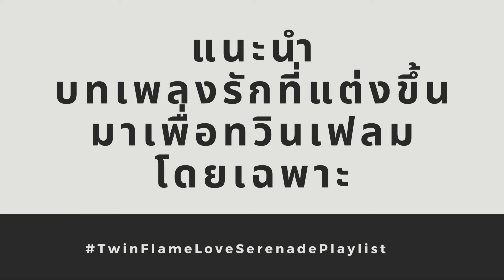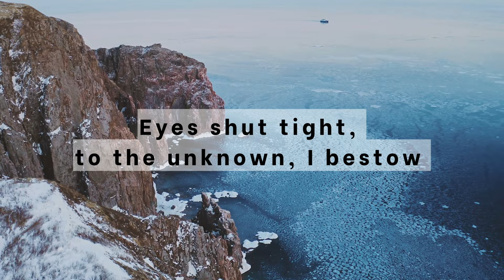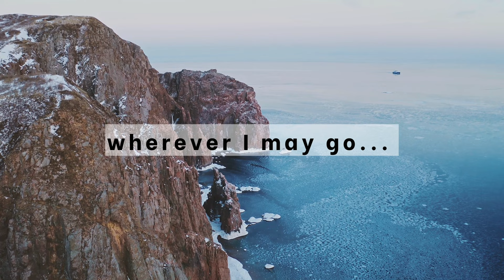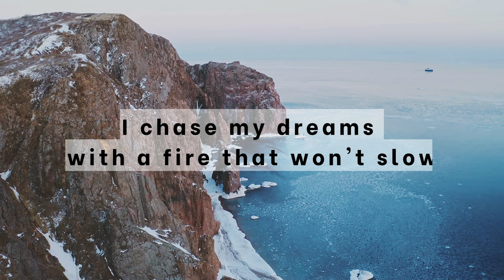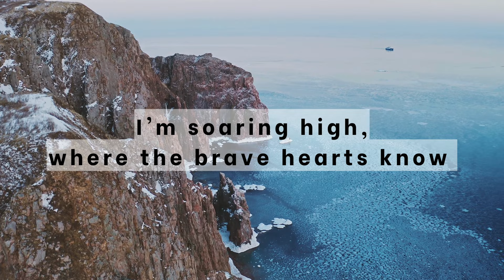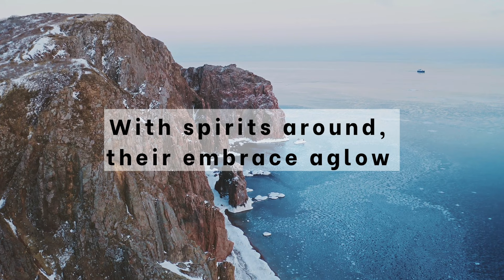2024 ปีแห่งความจริง REPLAY LIVE [13.1.24]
Hi Beautiful Soul Tribe,
ไลฟ์วันนี้ที่เกรซพูดถึงก็คือปี 2024 เป็นปีแห่งความจริงและสิ่งที่จะเกิดขึ้นกับหลายหลายคนที่อยู่บนเส้นทางของการตื่นรู้และสายจิตวิญญาณ

    เกรซขอเชิญเพื่อนๆเข้าร่วมกลุ่ม Feminine Energy Ascendance ที่ LINE OpenChat!
ไม่จำเป็นว่าคุณจะเป็นเพศใด แต่ในด้านของพลังงานเราทุกคนจำเป็นต้องขับเคลื่อนด้วยพลังงานหญิงที่
สมดุลย์

    กลุ่มนี้เป็นไปเพื่อการปรับเพิ่มพลังงานหญิง ให้เป็นพลังงานหญิงอันศักดิ์สิทธิ์ เพื่อการตื่นรู้และคุณค่าของคุณสมบัติที่เกี่ยวข้องกับความเป็นพลังงานหญิงอันศักดิ์สิทธิ์แบบดั้งเดิม ซึ่งส่งผลครอบคลุม ในการพัฒนาความสัมพันธ์กับตัวเองและคนรอบข้าง พัฒนาการสื่อสาร ความเห็นอกเห็นใจ การทำงานร่วมกัน สนับสนุนและส่งเสริมกันและกัน
เพื่อให้คุณเข้าถึงตัวตนที่แท้จริงในแบบของคุณ เปิดรับการเชื่อมต่อกับสัญชาตญาณ Higher Self การให้อภัย Self love และความรักที่ไร้เงื่อนไข

เงื่อนไขและราคาแพ็คเกจ : 2,713 บาท
สิ่งที่คุณจะได้รับจาก Package นี้ประกอบด้วย:
- เปิดไพ่ทำนายและปรึกษาแบบส่วนตัวเป็นเวลา 1 ชั่วโมง 30 นาที เพื่อเช็คพลังงาน
และรับสิทธิ์เข้าร่วมกลุ่ม Feminine Energy Ascendance ที่ Facebook และ  LINE OpenChat! ได้ฟรี

กิจกรรมในกลุ่มประกอบด้วย:
- ทำสมาธิพร้อมคำภาวนา
- ปรับ 7 จักระ ทำลายการปิดกั้นใดๆ เพื่อการรวมตัวของทวินเฟลม 3 วัน
- ทำแบบฝึกหัดร่วมกับการภาวนา 21 วัน เพื่อเยียวยาพลังงานให้สมดุลและปลดปล่อยพลังงานเชิงลบ
เพื่อ Union พลังงาน Twin Flame ในสนามพลังงานของคุณ
- Random ไพ่ทาโรต์  พร้อมการเล่นเกมส์ ถาม - ตอบ

คุณจะเห็นถึงการเปลี่ยนแปลงไปสู่แนวทางที่สมดุลย์ และครอบคลุมมากขึ้นในหลายๆด้านของชีวิต รวมถึงสร้างความเป็นผู้นำ ความมั่นใจ ความหลงไหล กล้าคิดกล้าตัดสินใจ กล้าใช้ชีวิตในทางที่ตนเลือกอย่างมีความสุข
กลุ่มนี้ไม่จำกัดเพศ, See you all.

หมายเหตุ : เพื่อนๆที่เคยซื้อ Package มาแล้วนั้น เข้าร่วมกลุ่ม Feminine Energy Ascendance  ได้ฟรี
กรุณาทักแชทมาเพื่อรับโค้ดเข้ากลุ่มได้เลยค่ะ

หากใครยังไม่เคยซื้อPackage นี้สามารถสอบถาม LINE :  @Grace.s.Journey ได้เลยนะคะ
ยินดีต้อนรับทุกคนค่ะ

เข้าร่วมชุมชนเพื่อแลกเปลี่ยนความคิดเห็น

สำหรับผู้ที่สนใจเสียงสั่งจิตสามารถเปิดลิ้งค์ด้านล่าง

Subliminal คลื่นความถี่สะกดจิตใต้สำนึก เพื่อล้างออร่าของคุณ ปรับสมดุล และรักษาจักระทั้ง7  เพื่อการเชื่อมต่อของพลังงานทวินเฟลม

เสียงสั่งจิต สภาวะยอมจำนน Subliminal Twin Flame Surrender

Ep.1" เสียงสั่งจิตขณะหลับ การรวมตัวของทวินเฟลม Twin Flame Reunion

Subliminal การรักตนเองในทุกส่วนอย่างแท้จริง Total Self-Love

Subliminal  แม่เหล็กอันทรงพลังเพื่อดึงดูดเงิน

 "การฝึกกระจกสะท้อน" เครื่องมือที่จะช่วยให้คุณรวมตัวกันกับทวินเฟลมได้ไวยิ่งขึ้น

Love & Light 🖤🤍

LINE :  @Grace.s.Journey

จองคิวปรึกษาแบบส่วนตัว